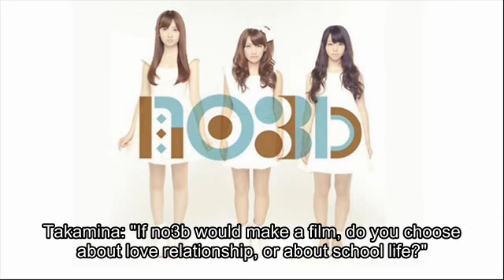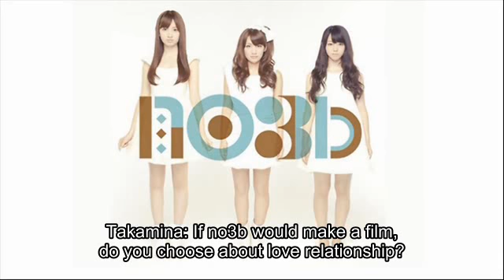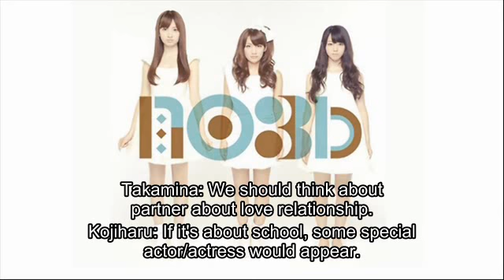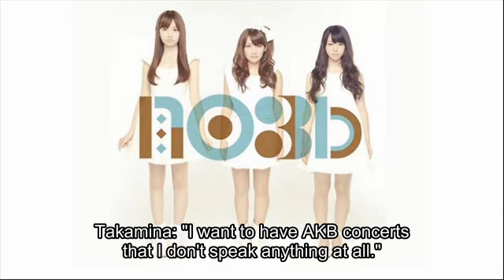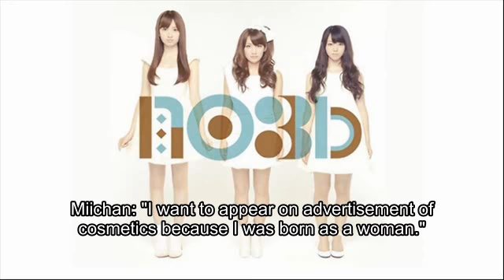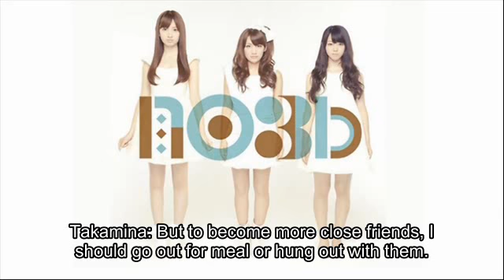131227 Weekly no3b_talk(Eng sub)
no3b's rule(If no3b would make a film), no3b look back on determinations for 2013 and  express determinations for 2014